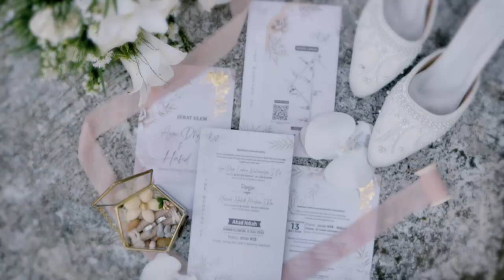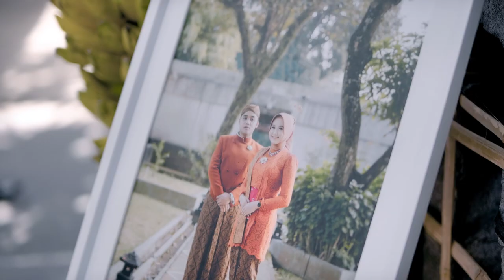Cinematic Wedding Video Ayu & Hafid | Lumix S5 + Samyang 50mm T1.5 Mark ii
cinematic wedding video Ayu & Hafid

for : neropictures

Pengambilan video full Heandheald